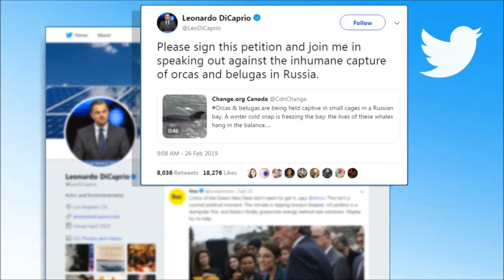Walgefängnis: Freispruch für die Beluga-Wale und Orcas Russland will gefangene Wale freilassen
Wenn das Meer stirbt – stirbt der Mensch.
Bitte kaufen Sie keine Tickets für Delfinarien. So unterstützen Sie nur das Delfinarium, aber nicht die Tiere !!!

Die Situation der in russischen Becken gefangenen Beluga-Wale und Orcas bleibt dramatisch. Etwa hundert dieser Tiere, die unter miserablen Bedingungen in engen Becken gehalten werden, sind inzwischen zu einem internationalen Tierschutzskandal geworden. Prominente wie Leonardo DiCaprio haben sich öffentlich für die Freilassung der Tiere ausgesprochen, was den Druck auf die russischen Behörden und die Betreiber dieser Einrichtungen erhöht hat.

Es wird berichtet, dass es inzwischen Pläne gibt, die Tiere freizulassen, jedoch bleibt unklar, wann und wie dies geschehen wird. Die Freilassung von Walen und Delfinen, die so lange in Gefangenschaft waren, stellt eine enorme Herausforderung dar. Besonders die Tiere, die ihre Fähigkeiten zur Selbstversorgung und zur Jagd in der Wildnis möglicherweise verloren haben, benötigen besondere Betreuung, um ihre Überlebenschancen zu erhöhen.

Die Entscheidung, keine Kommentare mehr zuzulassen, deutet darauf hin, dass der Fall eine intensive öffentliche Diskussion ausgelöst hat, die teils unsachlich und beleidigend verlaufen ist. Es bleibt zu hoffen, dass in dieser schwierigen Situation eine Lösung gefunden wird, die das Wohl der Tiere an erste Stelle setzt und sie wieder in ihre natürlichen Lebensräume zurückführt.